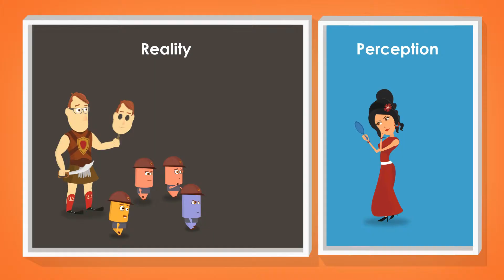Animated Teaser video 1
Find out the brand.